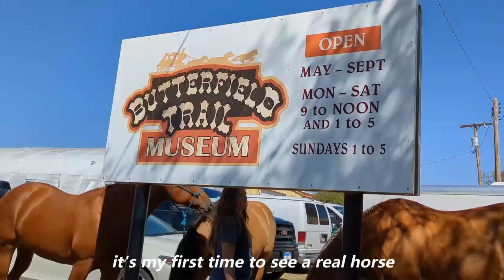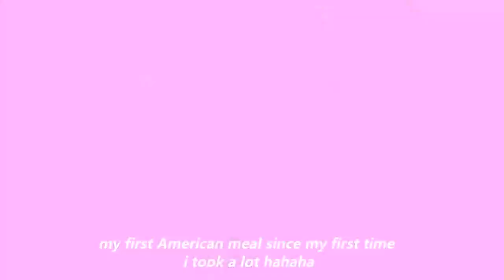🇺🇸USA VLOG:The Annual Butterfield Trail Ride in Russell's Spring, Kansas 2022 + Old County Jail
On this video we witness the Rodeo Trail Ride in Russell's Spring Kansas, it is our first time to join the event and I must say that was really great experienced.

WE APPRECIATE MUCH! THANK YOU AND MORE POWER!